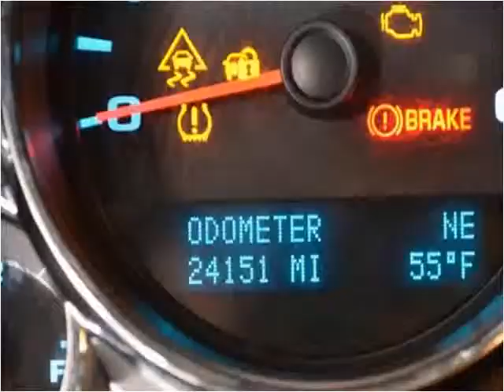2009 GMC Sierra 1500 Used Cars Charleston SC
This 2009 GMC Sierra 1500 is available from Hudson Nissan.